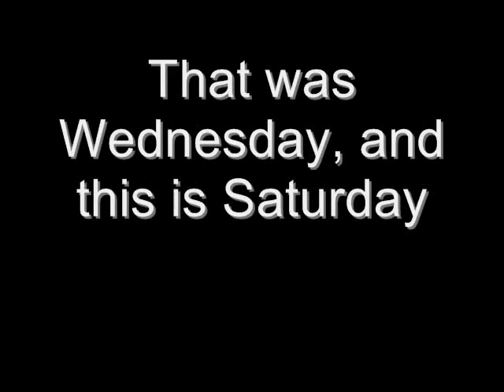Merry Christmas/Modern Edit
Song: Kanye West-Good Life